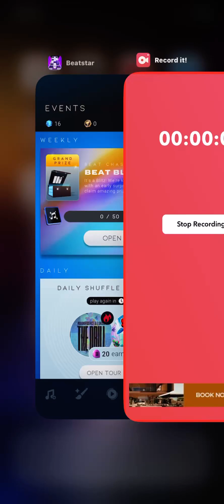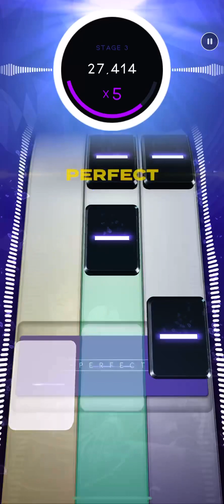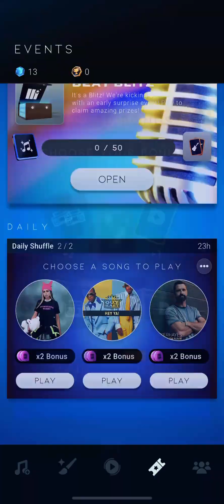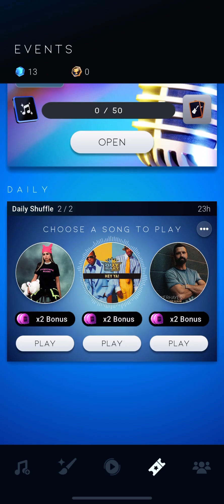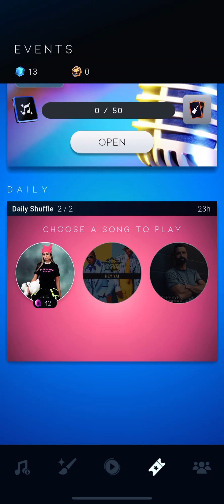Beatstar: Daily Shuffle 22/5/24